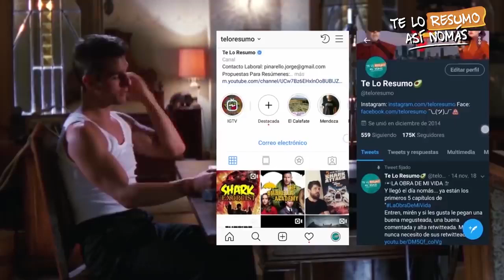Game Of Thrones Todo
Beginning on January 23, 2015, the last two episodes of season four were shown in 205 IMAX theaters across the United States; Game of Thrones is the first television series shown in this format. The show earned $686,000 at the box office on its opening day and $1.5 million during its opening weekend; the week-long release grossed $1,896,092.